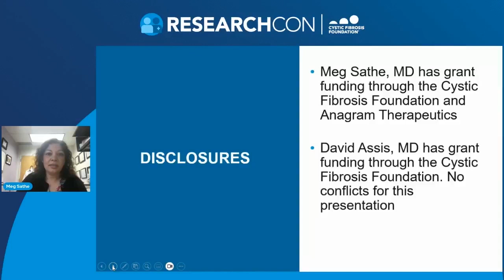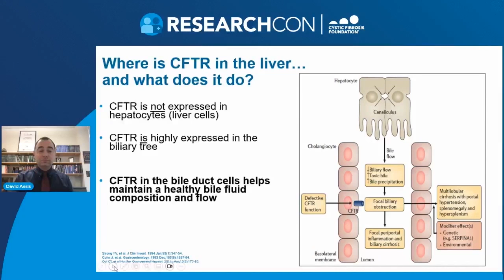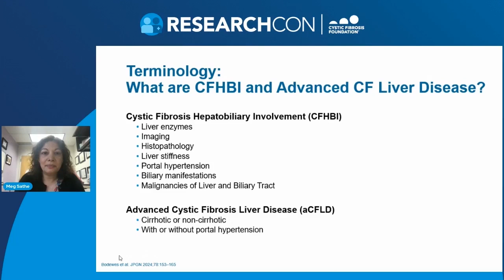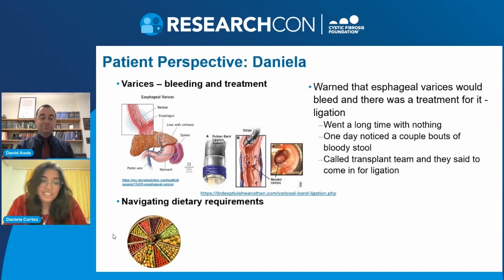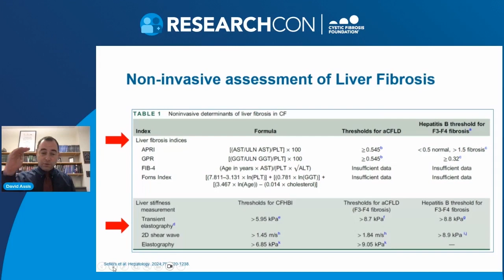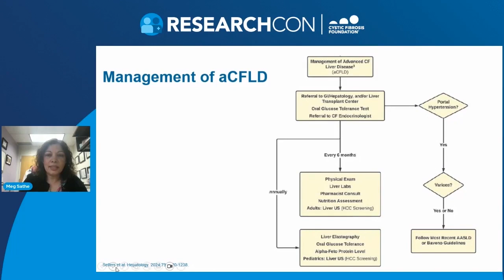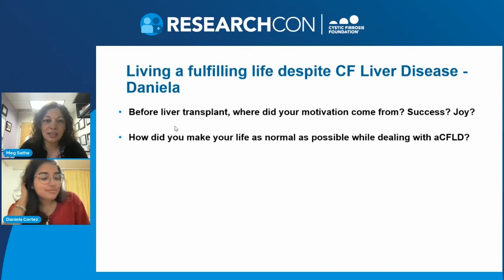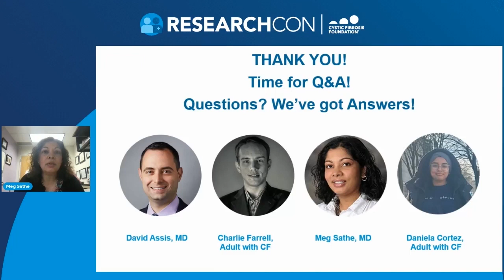ResearchCon 2024 | Comprender las complejidades de la enfermedad hepática y la fibrosis quística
Durante ResearchCon 2024, Daniela Cortez y Charles Farrell, dos adultos con fibrosis quística, la Dra. Meghana Sathe, médica pediátrica, y el Dr. David Assis, médico de adultos, hablan sobre la enfermedad hepática y la FQ. Comparten sus experiencias y conocimientos sobre la enfermedad hepática crónica, las pruebas de detección necesarias, el mantenimiento de la salud hepática, cómo afectan los moduladores de RTFQ al hígado, la preparación para un trasplante hepático y la vida después del trasplante hepático.

Originalmente grabado el 1 de mayo de 2024.

0:00:00 | Comprender las complejidades de la enfermedad hepática y la fibrosis quística
0:04:35 | El hígado y sus funciones
0:07:15 | Anatomía del hígado
0:09:35 | ¿Dónde está el RTFQ en el hígado y qué hace?
0:11:30 | ¿Cómo pueden los defectos del RTFQ causar enfermedad hepática?
0:16:15 | ¿Qué es la afectación hepatobiliar por FQ (CFHBI) y la enfermedad hepática por FQ avanzada (ACFLD)?
0:19:48 | ¿Cuáles son las manifestaciones de la ACFLD descompensada?
0:32:00 | Nuevos lineamientos en la detección de CFHBI y ACFLD
0:32:40 | ¿Cómo detectamos la CFHBI y la ACFLD?
0:35:45 | ¿Cómo evaluamos la CFHBI y la ACFLD?
0:38:09 | Evaluación de la fibrosis hepática
0:42:00 | Tratamiento de la CFHBI
0:47:29 | Tratamiento de la ACFLD
0:52:55 | Los moduladores del RTFQ y el hígado
0:58:00 | ¿Cómo vivir una vida plena a pesar de la enfermedad hepática por FQ?
1:02:45 | Trasplante de hígado en la fibrosis quística
1:03:43 | Trasplante de hígado versus trasplante de hígado y pulmón en la FQ
1:04:40 | ¿Cómo, por qué, cuándo entrar en la lista de trasplantes de hígado?
1:05:38 | La vida después de un trasplante de hígado